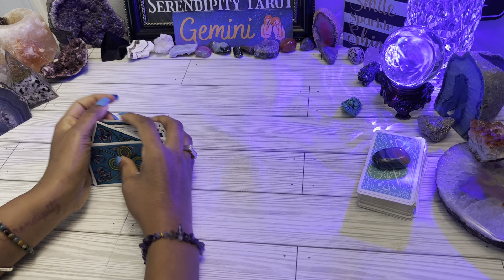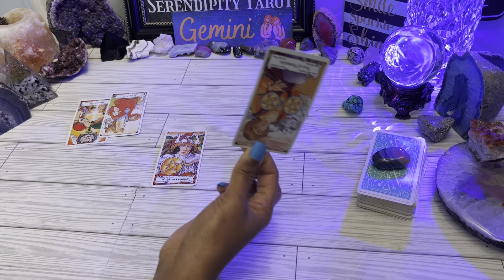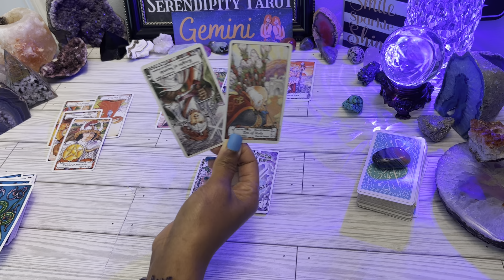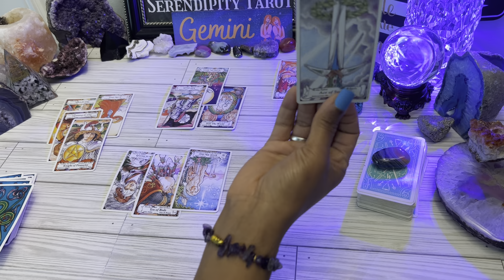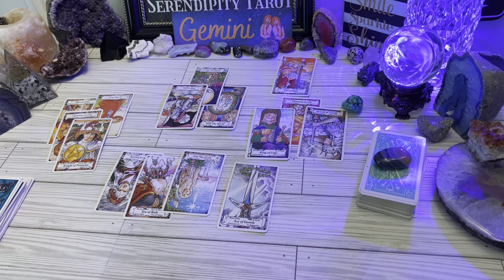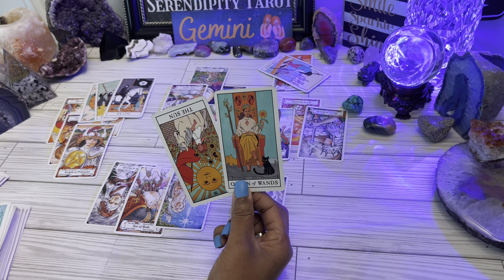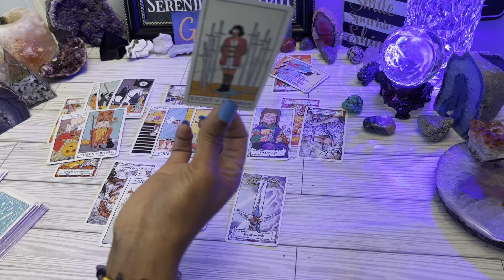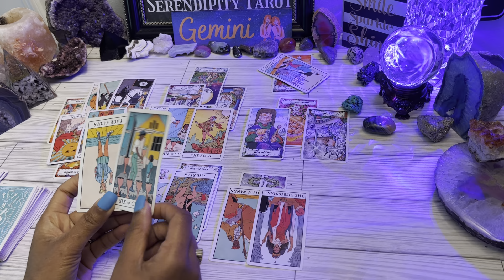GEMINI♊️TURNING OVER A NEW LEAF🍃LET THIS BE KNOWN❗IF ONLY YOU KNEW THIS!🧿FULL EXPLANATION & TRUTH🌹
Gemini ♊️ Seeing Past The Confusion.  Your Love Was More Than Enough!🌹 March 2023